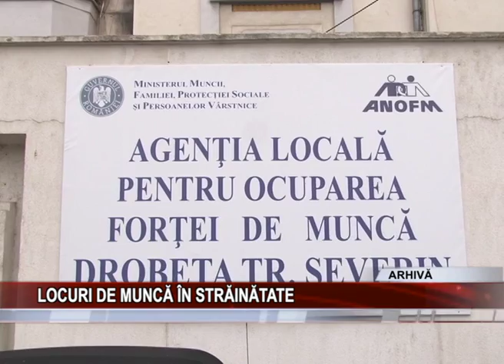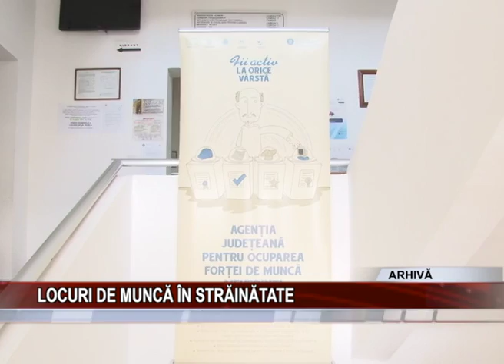LOCURI DE MUNCA IN STRAINATATE